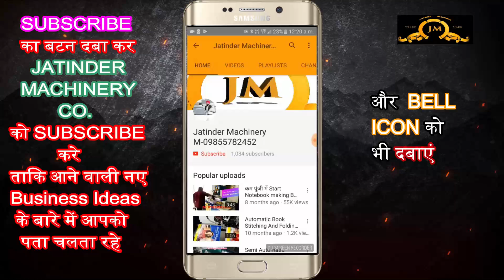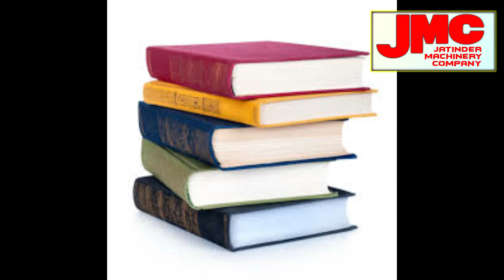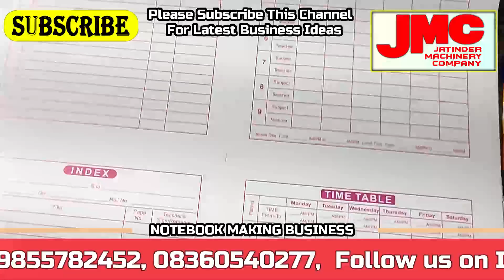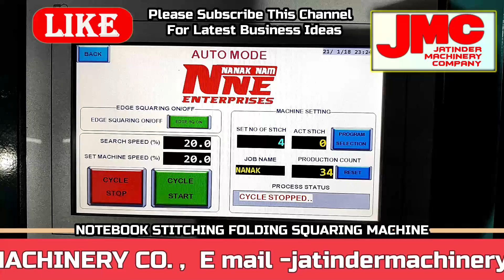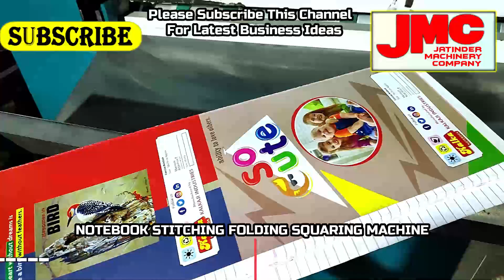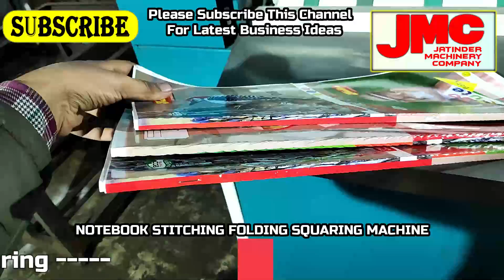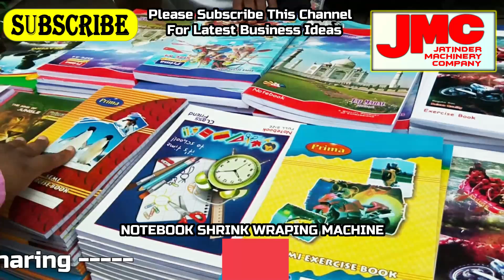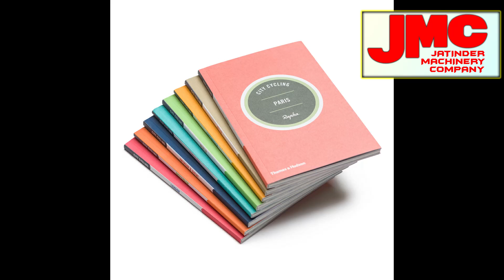Exercise notebook making machine in india || Notebook Copy Making Business machine india 2021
Title-

AMRITSAR , PUNJAB.